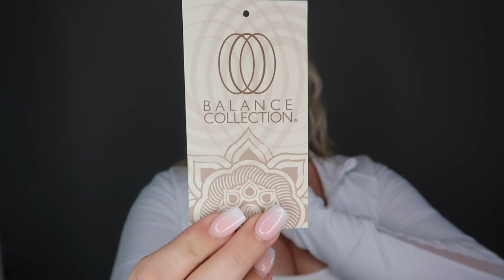WORKOUT CLOTHING HAUL & TRY ON | MARSHALLS | Laken Hughes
Today I did an affordable workout haul plus a try on, I had so much fun filming this I hope you like this style of video! 💖😘💝🙌🏼

K E T O I N S T A G R A M